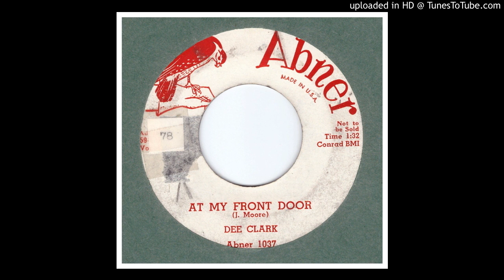Clark, Dee - At My Front Door - 1960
Made it to #56 on the Pop Charts